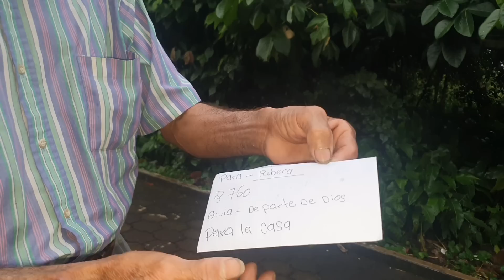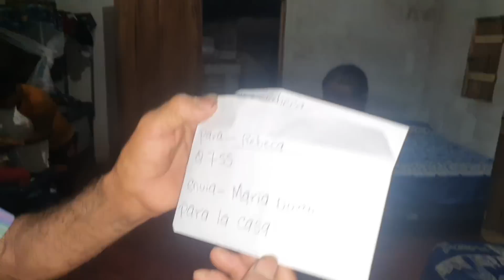REBECA se llevó está Gran sorpresa al recibir estás AYUDAS para la CONSTRUCCIÓN de su CASA 😲😲😲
Si Deseas Ayudar puedes comunicarse al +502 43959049 o escribirnos por WhatsApp...